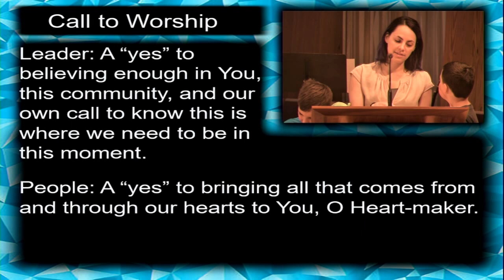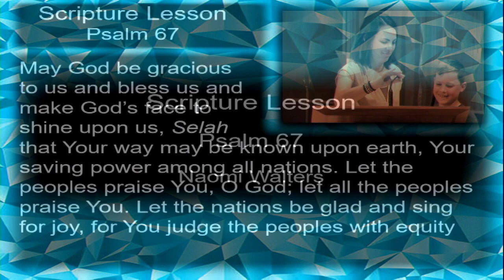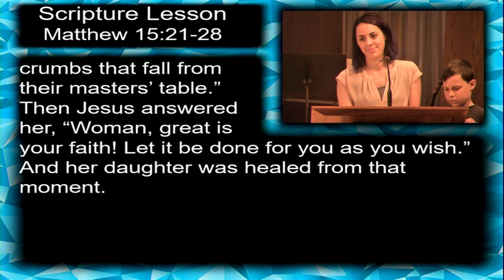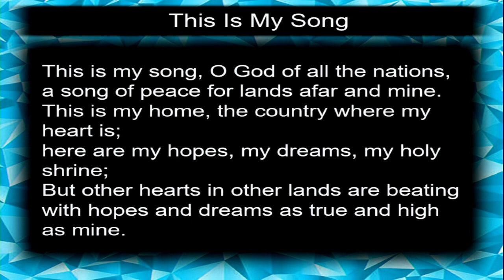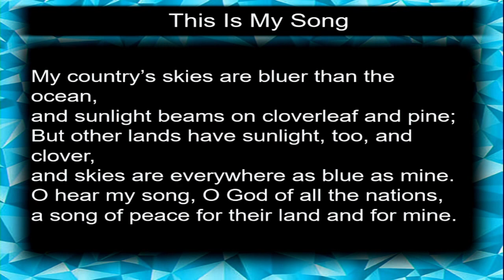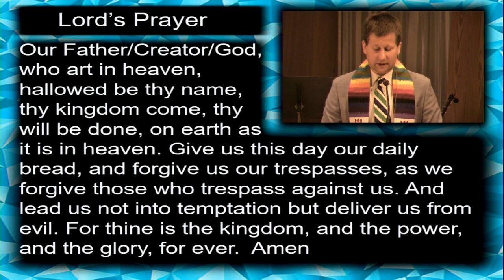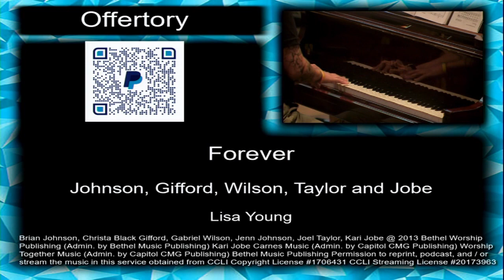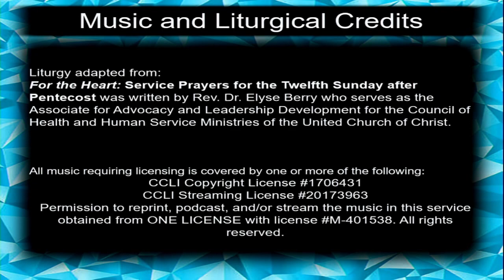Worship Service August 20, 2023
Worship Service for August 20, 2023
Music Ministry offered by CrossWords